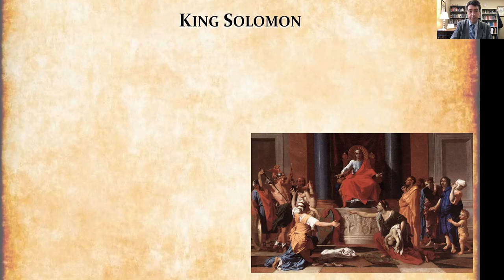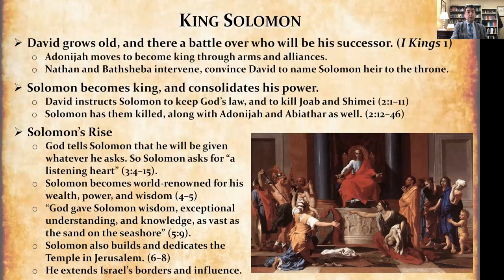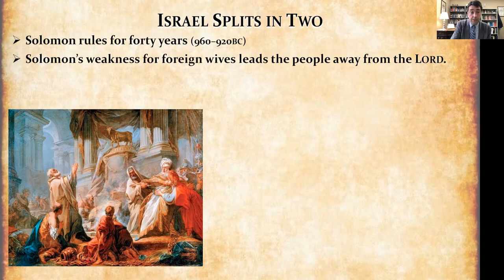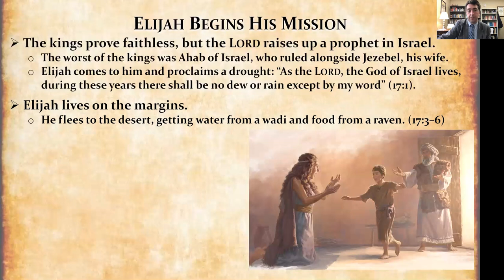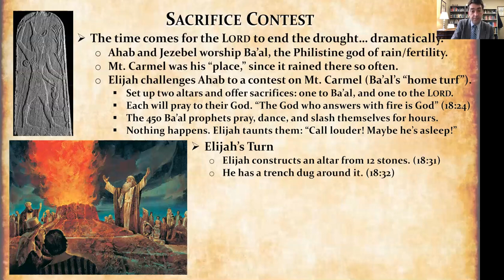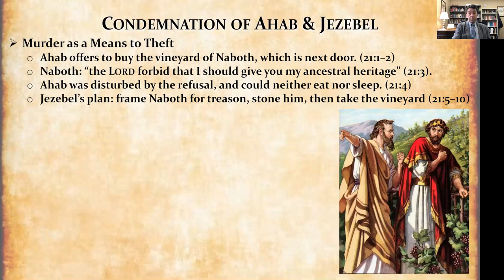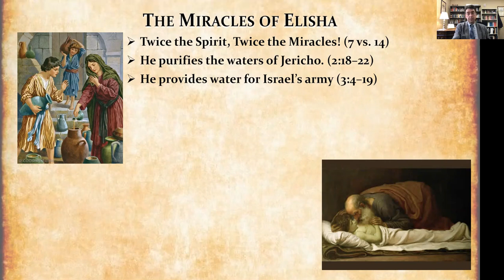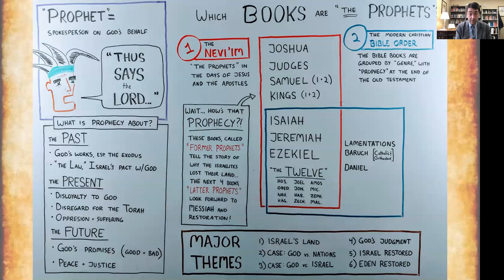10-07-2020 Lecture- Elijah and Elisha